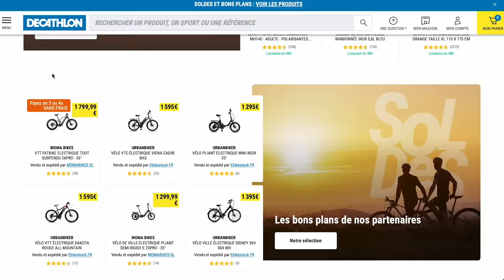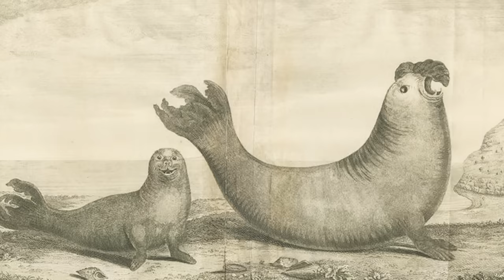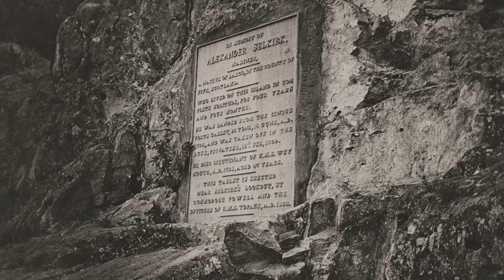La véritable histoire de survie de Robinson Crusoé (Alexander Selkirk) - HDS #18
Saviez-vous que l'histoire de Robinson Crusoé est inspirée d'une histoire vraie ? Aujourd'hui, je vous raconte l'histoire incroyable d'Alexander Selkirk, un marin écossais qui, de 1704 à 1709, a survécu pendant quatre ans sur une île déserte de l'Océan Pacifique.

🔪🍳🔱 Mes 3 objets pour survivre sur une île déserte :
- Arbalète de chasse (le foëne n'est malheureusement plus disponible)

Note : c'est Daniel Defoe et non "William" qui a écrit Robinson Crusoé !

Notre livre "Histoires de guerre" est disponible

Merci à toute l'équipe qui a participé à la préparation de cette vidéo :
Montage :  François Calvier et Maxime Boden
Écriture : François Calvier et Julien Aubrée
Sous-titres : Mathias Corrard

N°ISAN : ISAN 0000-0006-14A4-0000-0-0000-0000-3